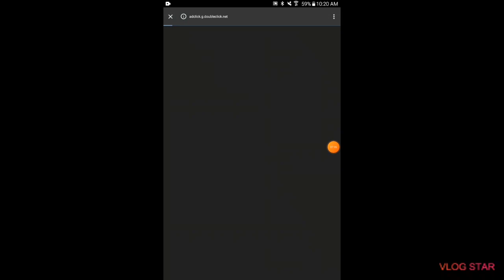September 11, 2020